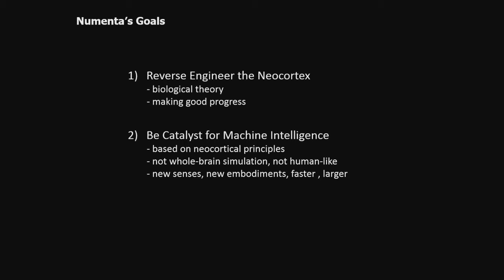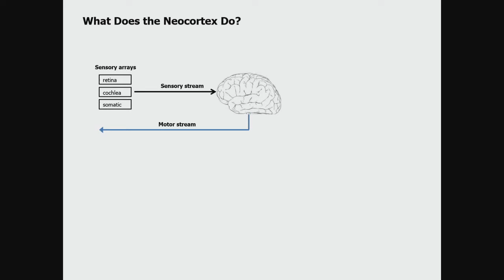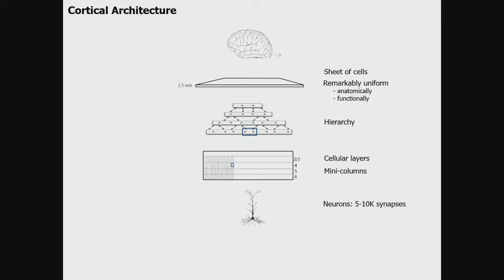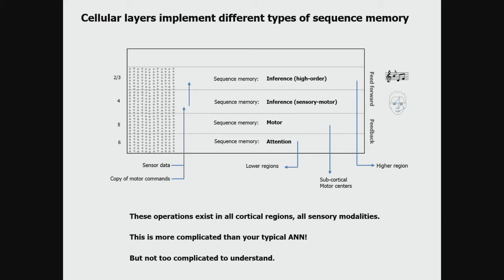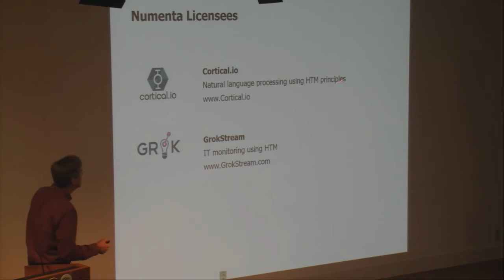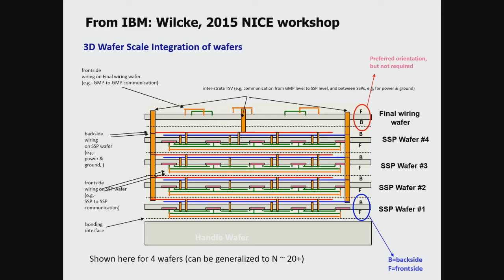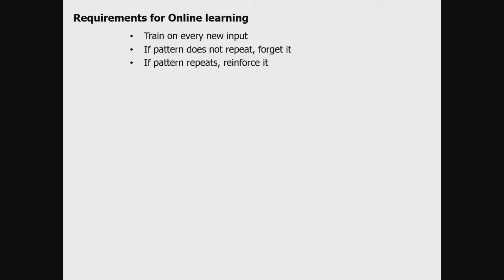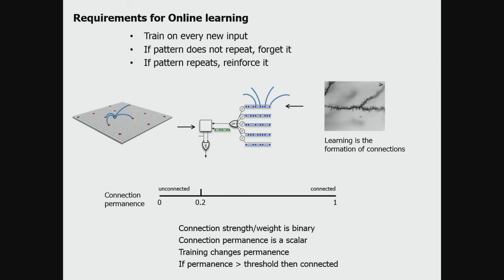4th Berkeley Symposium - What the Brain Tells Us About the Future of Silicon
Presented by Jeff Hawkins